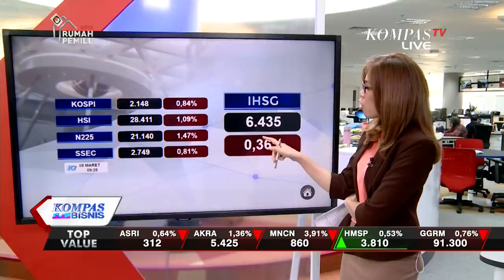Hartono Bersaudara Masih Jadi Orang Terkaya di Indonesia 2019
Kekayaan Hartono bersaudara, pengendali grup Djarum, konon setara dengan 0,1 produk domestik bruto Amerika Serikat. My Sister Tarigan mengulas daftar taipan terkaya fersi Forbes, sekaligus IHSG dan rupiah.